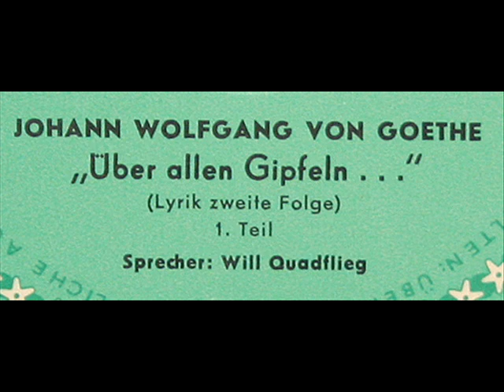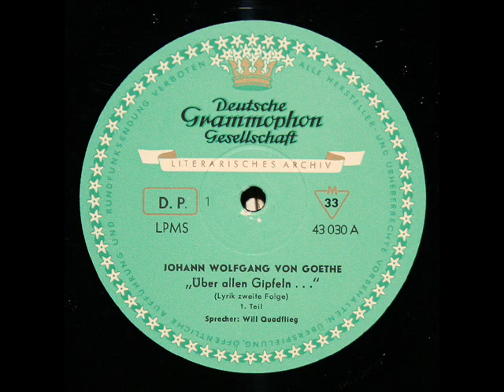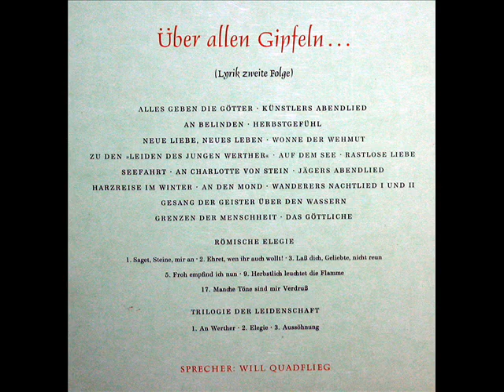Johann Wolfgang von Goethe / Will Quadflieg: Über Allen Gipfeln... (Lyrik Zweite Folge) - Part 2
Johann Wolfgang von Goethe; Will Quadflieg (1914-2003), Sprecher.

0:02 Herbstgefühl
0:38 Neue Liebe, neues Leben
1:32 Wonne der Wehmut
2:00 Zur zweiten Auflage der ‚Leiden des neuen Werther' („Jeder Jüngling sehnt sich, so zu lieben")
2:41 Auf dem See
3:32 Rastlose Liebe
4:04 Seefahrt

Deutsche Grammophon, "Das Literarische Archiv."  Serial number 43 030 LPMS; published 1960.  Photo of Quadflieg: Rosemarie Clausen, Hamburg.

Quadflieg wuchs als Sohn eines Zechendirektors auf. Schon während der Schulzeit nahm Will Quadflieg privaten Schauspielunterricht, später bei Vera Prellwitz in Mülheim. Nach dem Abitur 1933 wurde er Eleve am Theater Oberhausen, damals noch ein kleiner Theatersaal der städtischen Bürgerschaft, in dem auch Operetten zur Aufführung kamen. Sein Debüt gab er in der Rolle des „Weyland" in der Operette Friederike von Franz Léhar. Über die Stationen Gießen, Gera, Düsseldorf und Heidelberg kam er 1936 nach Berlin, wo er an der Volksbühne bei Eugen Klöpfer und am Schiller-Theater unter anderem bei Heinrich George seine Bühnenkarriere fortsetzte und zu einem bekannten Theaterschauspieler aufstieg.  Die Intendanten, unter denen er tätig war, kollaborierten teilweise mit dem Naziregime. Will Quadflieg selbst teilte nicht die Ansichten der Nationalsozialisten, genoss aber durch seine Bühnentätigkeit Vorteile, indem er nicht gezwungen war, Kriegsdienst zu leisten. Doch war auch er an zwei Propagandafilmen „zur Hebung der Moral" beteiligt, was er später bereute. Quadflieg blieb einer der wenigen Künstler, die sich nach dem Krieg mit dem Nationalsozialismus selbstkritisch auseinandersetzten und sich um Aufklärung und Versöhnung bemühten; schon im fortgeschrittenen Alter engagierte er sich noch in der Friedensbewegung und für die Grünen. Seiner eigenen Ansicht nach hatte sein größter Fehler während der Zeit des Nationalsozialismus darin bestanden, ein unpolitisches Privatleben zu führen, ohne sich hinreichend um das Geschehen und die politischen Entwicklungen um sich herum zu kümmern. Quadflieg war außerdem Mitglied der Tierschutzpartei.

Während der Neuetablierung der Theaterkultur in Hamburg war Quadflieg ab 1947 am Deutschen Schauspielhaus engagiert und zugleich auch in Zürich sowie bei den Salzburger Festspielen als „Jedermann" in Hugo von Hofmannsthals gleichnamigen Parabelspiel. Von 1956 bis 1962 arbeitete er unter der Intendanz von Gustaf Gründgens. In dessen erfolgreicher Kinoverfilmung des Faust I von Goethe spielte er 1957 die Titelrolle, die ihn auch einem internationalen Publikum bekannt machte. 1964 spielte er am Wiener Burgtheater in Shakespeares Macbeth die Titelrolle.  In den 1960er und 1970er Jahren wurde es ruhiger um Will Quadflieg, der aus seiner traditionellen, den Autoren verpflichteten, Theaterauffassung kein Hehl machte. Dies brachte ihn in den späten 1960er Jahren in Gegnerschaft zu der sich etablierenden neuen Generation von Theatermachern, die die konventionelle, klassische Theaterkultur politisierten und bis dahin geltende Bühnentraditionen bewusst konterkarierten, um sie in gegenwärtige gesellschaftliche Kontexte zu setzen. Erst ab Mitte der 1970er Jahre trat Quadflieg wieder auf der Bühne auf, zu dieser Zeit und auch später immer wieder in Produktionen des Regisseurs Rudolf Noelte, dem er sich menschlich und auch konzeptionell in der Theaterarbeit verbunden fühlte. Bei Noelte war er unter anderem als Alceste in Molieres Menschenfeind, als Thomas Payne in Georg Büchners Dantons Tod und in Gerhart Hauptmanns Michael Kramer auf der Bühne zu sehen. Ab 1983 war er immer wieder am Thalia Theater in Hamburg tätig, wo er bis zu seinem Tod auftrat.  Will Quadflieg war ein Theater- und Bühnenkünstler, der einer wohlmodulierten und ausdrucksvollen Sprechweise neben der schauspielerischen Darstellung große Bedeutung einräumte. Während er in jüngeren Jahren zunächst vor allem durch klassische Rollen wie Romeo, Hamlet, Othello, Macbeth, Faust, Mephisto, Tasso, Don Carlos und Nathan zu großer Bekanntheit gelangte, so wandte er sich in seiner zweiten Lebenshälfte ebenso erfolgreich zeitgenössischen Autoren, wie Sartre, John Osborne, Botho Strauß, zu. Daneben machte er sich als Rezitator mit zahlreichen Sprechplatten und Vortragsabenden einen Namen.

Für das Klassik-Label Deutsche Grammophon las Quadflieg seit den 1960er-Jahren bekannte Gedichte und literarische Werke (unter anderem Der kleine Prinz) und wurde damit zu einem Pionier der Hörbücher. In den 1980er Jahren war Quadflieg als Erzähler der Rahmenhandlung und der übergeordneten Zusammenhänge in der erfolgreichen Hörspiel-Reihe Wir entdecken Komponisten zu hören, darunter über Johannes Brahms, Ludwig van Beethoven und Johann Sebastian Bach.
"David Hertzberg"